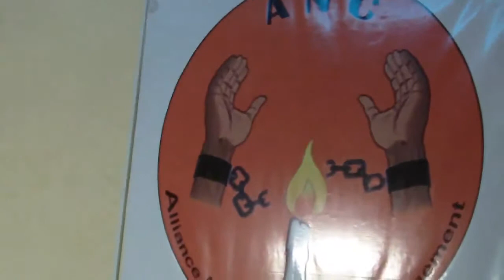Jean-Pierre Fabre fait un état de la répression militaire du 17 Mars 2011